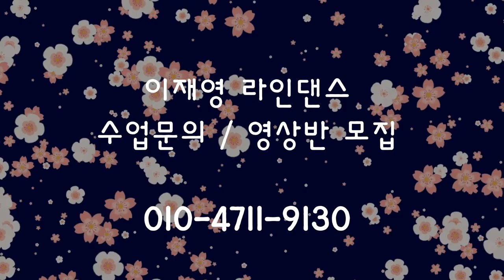Loca Remix l High Beginner Cumbia Line Dance l COUNT (카운트 설명영상)